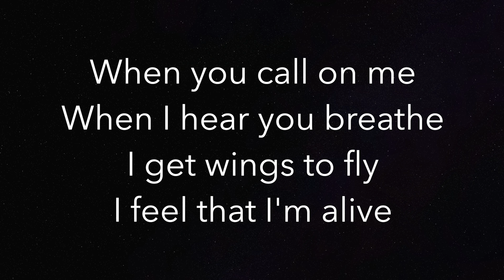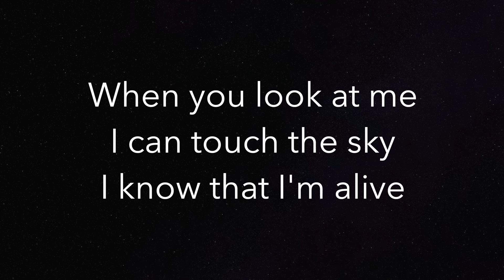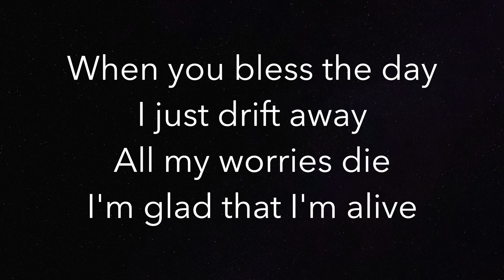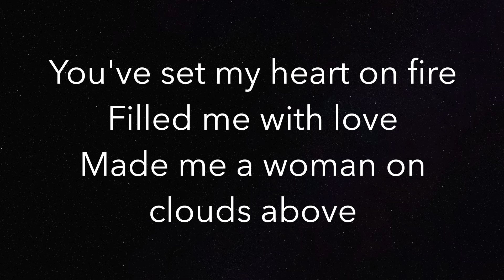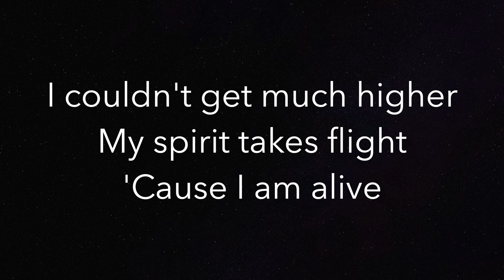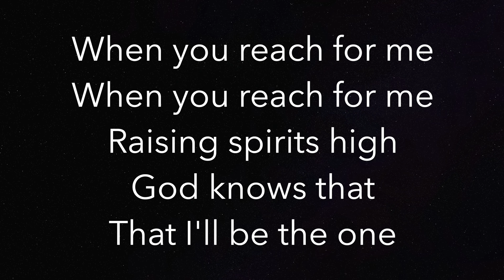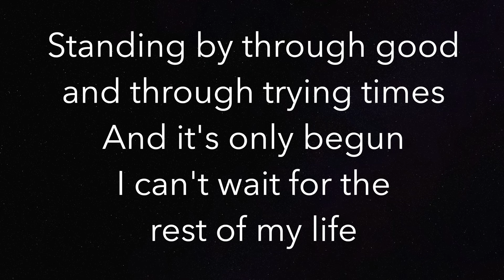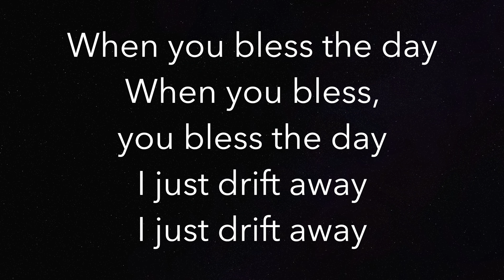I'm Alive (HIGHER +3) - Céline Dion - Piano Karaoke Instrumental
Piano Karaoke Instrumental for “I'm Alive” by Céline Dion (+3 Semitones Higher)